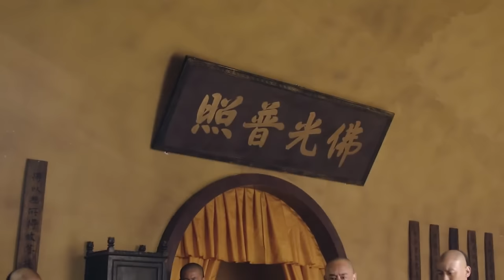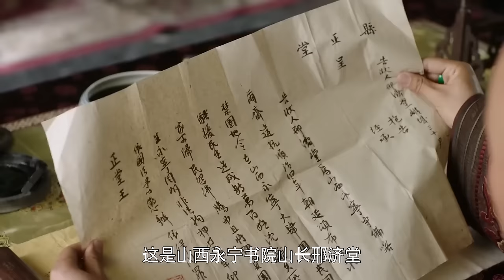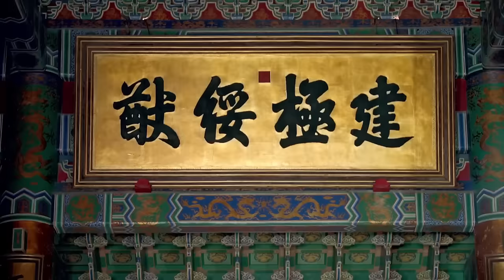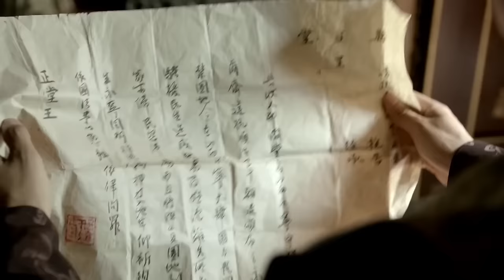【Full movie】于成龍到官府求援被縣長看不起，怎料一天說他叫于成龍立馬下臺迎接！chinesedrama